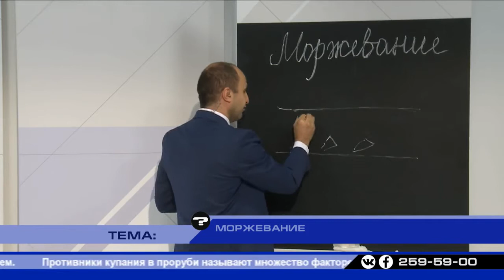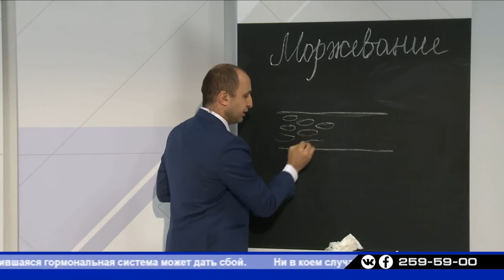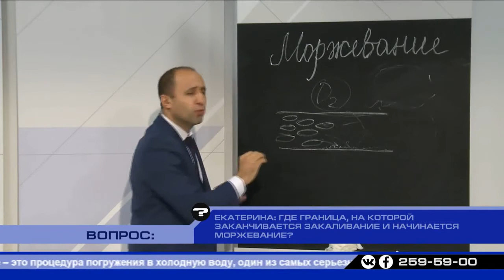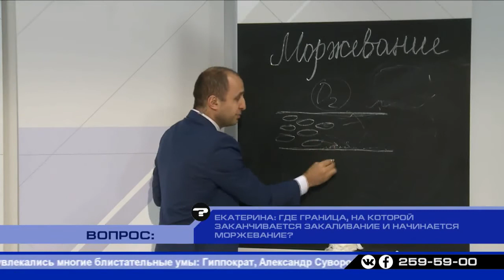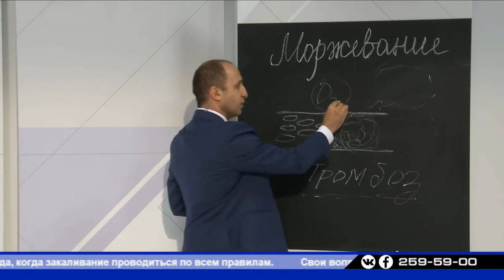МОРЖЕВАНИЕ. Георгий Карапетян. PRO ЭТО. 15.01.2018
В пятницу православные христиане будут праздновать Крещение Христа. В ночь с четверга на пятницу и весь следующий день самые закалённые и храбрые окунутся в проруби и купели. Кто-то нырнёт впервые, для других – купание в ледяной воде давно уже стало занятием привычным и приносящим радость. Адрррреналин! Ух! 🤣Тем более, что синоптики обещают всего-то – навсего -19. 💦🤔
Сегодня в программе 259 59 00 PRO ЭТО поговорим о зимних купаниях.
Если «моржи» такие закалённые, значит ли, что им нипочём простуды и ОРЗ? С какого возраста можно окунать в прорубь детей? Что будет с криофилом, если он навсегда откажется от купаний в проруби? Как подготовиться к самому первому погружению?